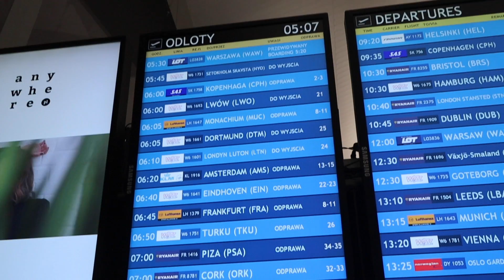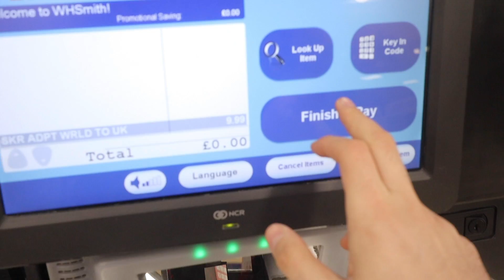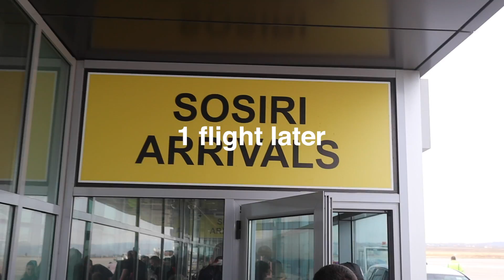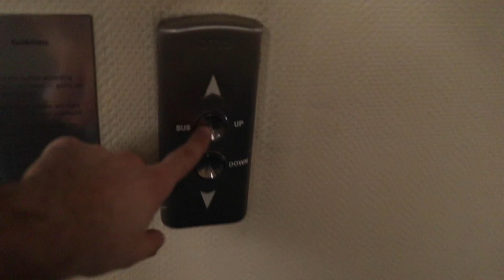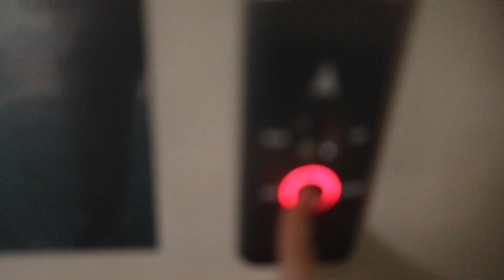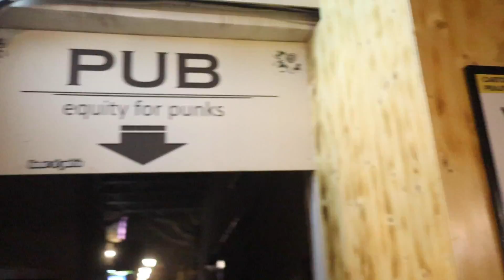LEFT THE HOTEL ROOM OPEN FOR 3 HOURS (IASI, ROMANIA)